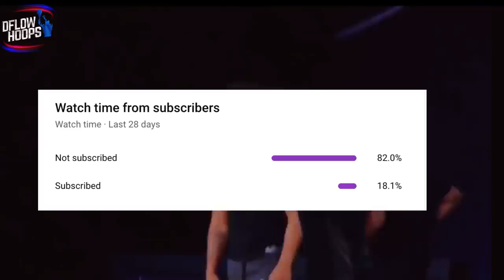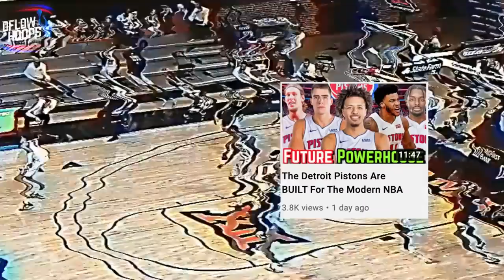Who Will Win The NBA Rookie Of The Year In 2022? | USA Basketball | NBA Review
I make it with love and for you! I need support from you!